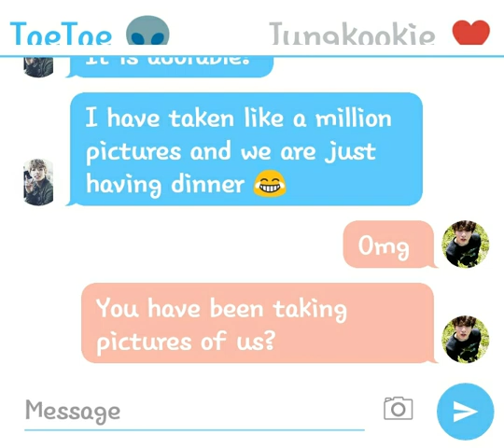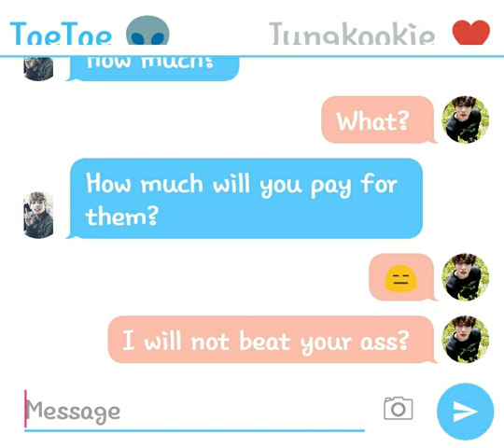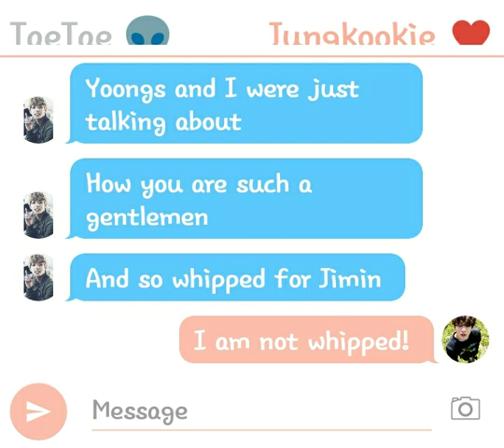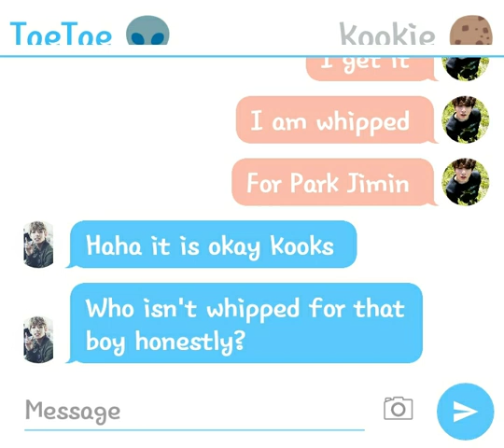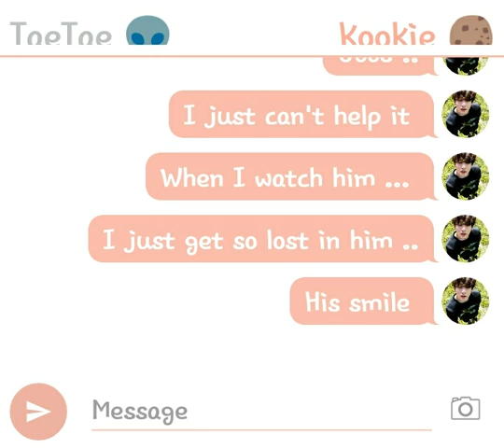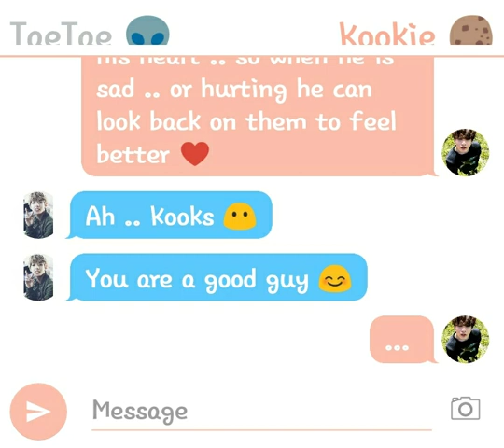Jikook Texting Story (EP84) Whipped Jungkook